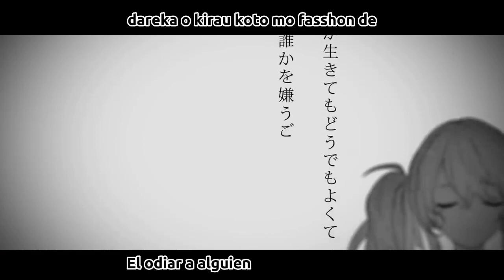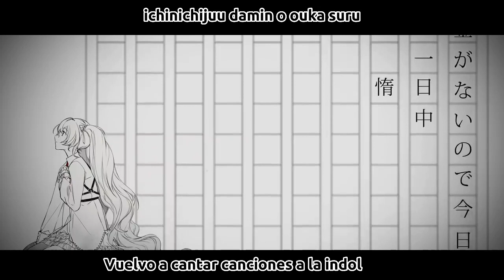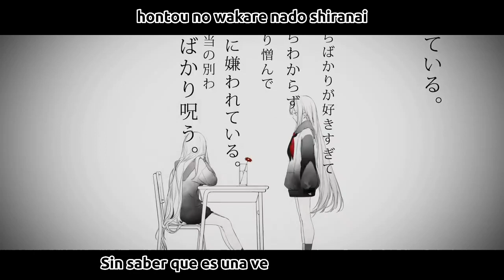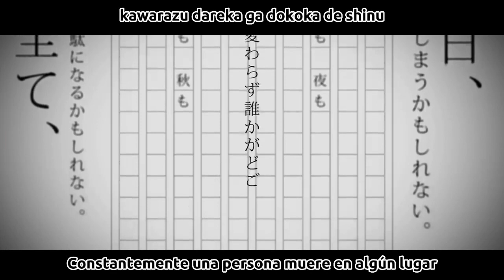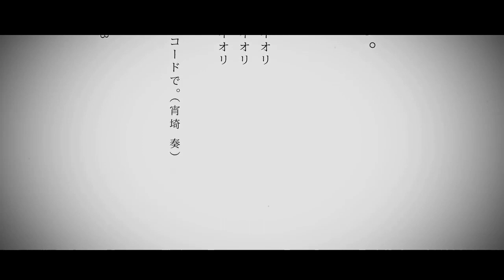Hated by life itself (命に嫌われている) [ESP/ROM] | Nightcord at 25:00 x Hatsune Miku | Project Sekai